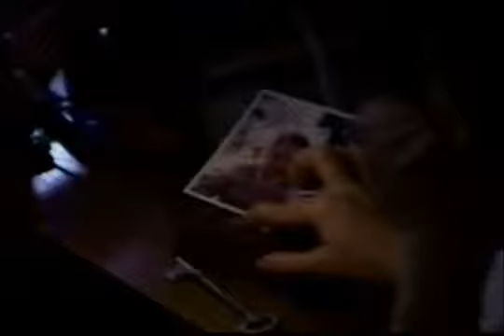runningSilent -good stuff